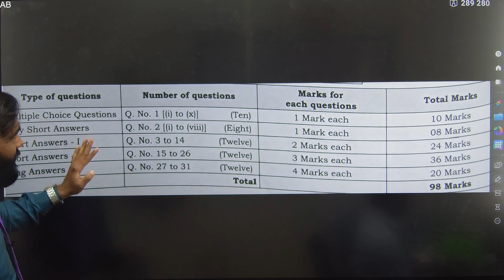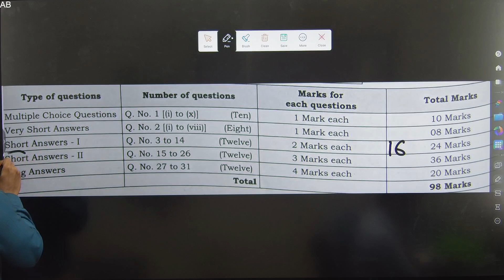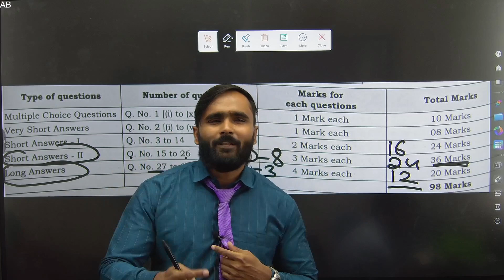BOARD EXAM 2024 मे CHEMISTRY का PAPER इस तरह से आएगा !!|12TH STD BOARD EXAM 2024|PRADEEP GIRI SIR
Engineering Channel